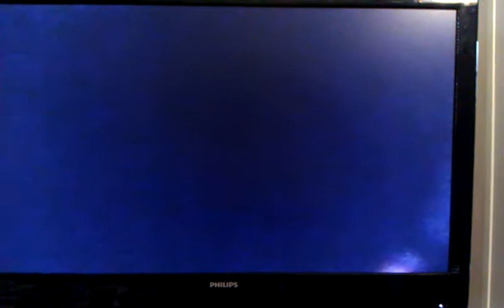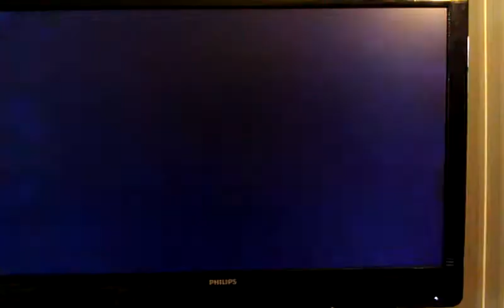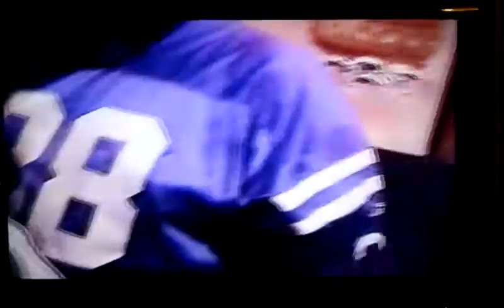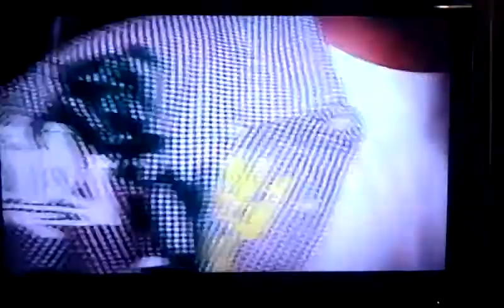THROWBACK HOUSE PARTY S/O SOUTHWEST PHILLY ( 2003 ) PART 1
THROWBACK HOUSE PARTY IN SOUTHWEST PHILLY ( 2003 ) NOW THIS IS A HOUSE PARTY .. DAM I MISS BACK IN THE DAY